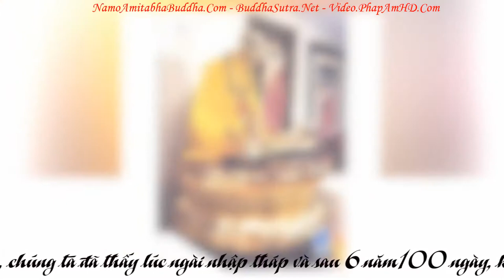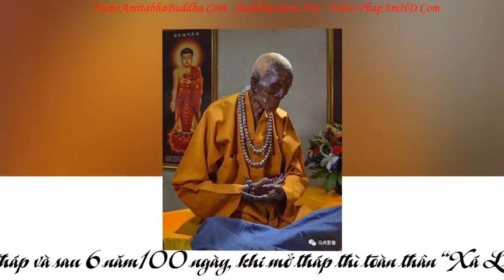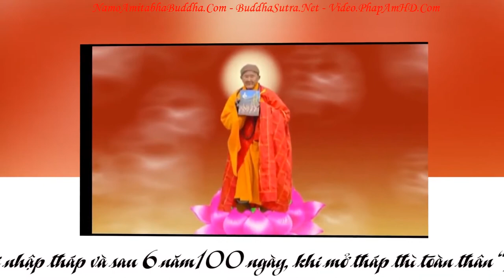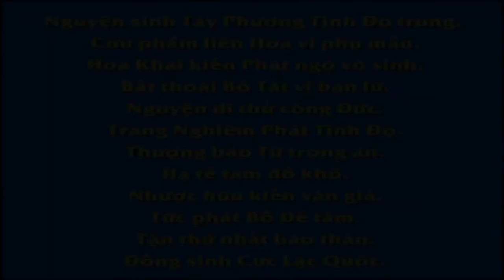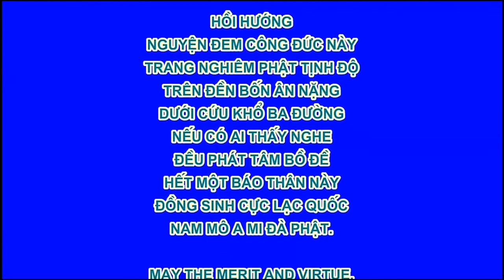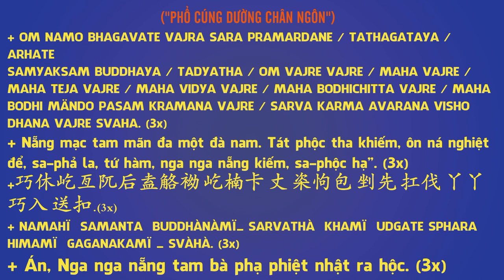Chuyên Đề Số 130 Ông Ấy Đích Thân Thấy Phật A Di Đà, Pháp Âm HD